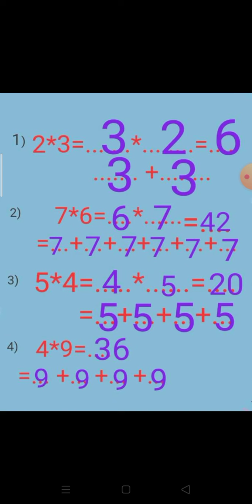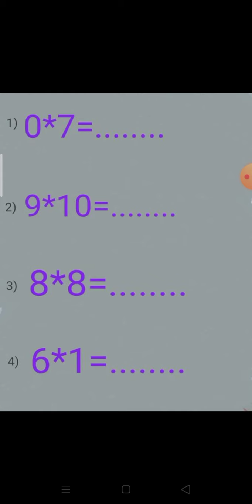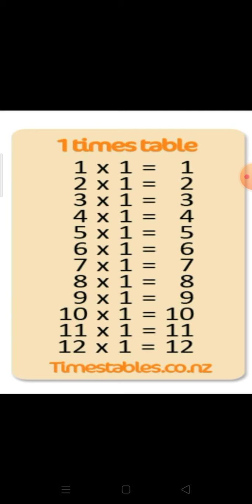Primary 3 . Revision about multiplication Commutative property and repeated addition